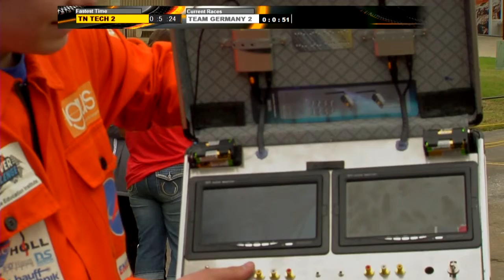150417 Race1 Team07 GerCO